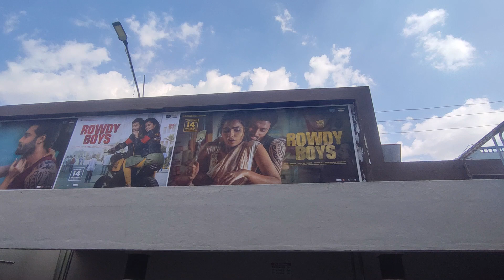Rowdy Boys Genuine Public Talk | Rowdy Boys Review | Anupama | DSP | Dilraju | Madanapalle Masthi